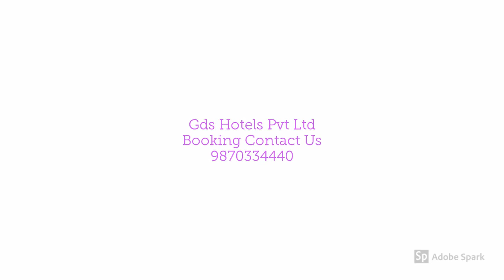Hotel Ankur,Diu India,अंकुर होटल दीव ,અંકુર હોટેલ દીવ ભારત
Hotel Ankur is close to the Jethibai Bus Stand.Diu Airport : 4 KM, Veraval Railway Station : 90 KM, Jethibai Bus Stand : 1 KM.
Hotel Ankur is one of the popular hotels of Diu. The hotel was built in 1993, and within a short span of time it has developed into the preferred hotel of the tourists.
The hotel rooms have ample space with soothing fine decor and classy furnishing. Hotel Ankur provides all the modern amenities and services for a comfortable stay.
Hotel Ankur has a total of 26 rooms. The rooms are categorized into Deluxe A/C Room, Standard A/C Room, and Non-A/C Rooms. All the rooms have hot/cold water, tea/coffee maker, direct dial telephone, satellite television and safe deposit.
H/C Running Water, Tea/Coffee Maker in all rooms, Direct Dialing STD/ISD Facility, T. V., Safe Box in Room, Restaurant, Car Rental Service, Doctor on Request, Currency Exchange, Laundry Facility, Reception, All Major Credit Cards Accepted, Parking, 24 Hours Room Service, Newspaper in Room, Courier Service, Postal Services.

होटल अंकुर जेठीबाई बस स्टैंड के करीब है। दीव हवाई अड्डा: 4 KM, वेरावल रेलवे स्टेशन: 90 KM, जेठीबाई बस स्टैंड: 1 KM।
होटल अंकुर दीव के लोकप्रिय होटलों में से एक है। होटल 1993 में बनाया गया था, और बहुत ही कम समय में यह पर्यटकों के पसंदीदा होटल के रूप में विकसित हो गया।
होटल के कमरों में सुखदायक बढ़िया सजावट और उत्तम दर्जे की साज-सज्जा के साथ पर्याप्त जगह है। होटल अंकुर आरामदायक रहने के लिए सभी आधुनिक सुविधाएं और सेवाएं प्रदान करता है।
होटल अंकुर में कुल 26 कमरे हैं। कमरों को डीलक्स ए / सी रूम, स्टैंडर्ड ए / सी रूम और नॉन-ए / सी रूम में वर्गीकृत किया गया है। सभी कमरों में गर्म/ठंडा पानी, चाय/कॉफी मेकर, डायरेक्ट डायल टेलीफोन, सैटेलाइट टेलीविजन और तिजोरी है।
एच/सी बहता पानी, सभी कमरों में चाय/कॉफी मेकर, डायरेक्ट डायलिंग एसटीडी/आईएसडी सुविधा, टीवी, कमरे में सुरक्षित बॉक्स, रेस्तरां, कार रेंटल सेवा, अनुरोध पर डॉक्टर, मुद्रा विनिमय, लॉन्ड्री सुविधा, रिसेप्शन, सभी प्रमुख क्रेडिट कार्ड स्वीकृत, पार्किंग, 24 घंटे कक्ष सेवा, कक्ष में समाचार पत्र, कूरियर सेवा, डाक सेवाएं।

હોટેલ અંકુર જેઠીબાઈ બસ સ્ટેન્ડની નજીક છે. દીવ એરપોર્ટ: 4 KM, વેરાવળ રેલ્વે સ્ટેશન: 90 KM, જેઠીબાઈ બસ સ્ટેન્ડ: 1 KM.

હોટેલ અંકુર દિવની લોકપ્રિય હોટેલોમાંની એક છે. આ હોટેલનું નિર્માણ 1993માં કરવામાં આવ્યું હતું અને ટૂંકા ગાળામાં જ તે પ્રવાસીઓની પસંદગીની હોટેલ બની ગઈ છે.

હોટેલના રૂમમાં સુખદ સરસ સજાવટ અને ઉત્તમ ફર્નિશિંગ સાથે પૂરતી જગ્યા છે. હોટેલ અંકુર આરામદાયક રોકાણ માટે તમામ આધુનિક સુવિધાઓ અને સેવાઓ પૂરી પાડે છે.

હોટેલ અંકુરમાં કુલ 26 રૂમ છે. રૂમોને ડીલક્સ A/C રૂમ, સ્ટાન્ડર્ડ A/C રૂમ અને નોન-A/C રૂમમાં વર્ગીકૃત કરવામાં આવ્યા છે. બધા રૂમમાં ગરમ/ઠંડા પાણી, ચા/કોફી મેકર, ડાયરેક્ટ ડાયલ ટેલિફોન, સેટેલાઇટ ટેલિવિઝન અને સેફ ડિપોઝિટ છે.

H/C વહેતું પાણી, બધા રૂમમાં ચા/કોફી મેકર, ડાયરેક્ટ ડાયલિંગ STD/ISD સુવિધા, T. V., રૂમમાં સલામત બૉક્સ, રેસ્ટોરન્ટ, કાર ભાડાની સેવા, વિનંતી પર ડૉક્ટર, કરન્સી એક્સચેન્જ, લોન્ડ્રી સુવિધા, રિસેપ્શન, તમામ મુખ્ય ક્રેડિટ કાર્ડ્સ સ્વીકૃત, પાર્કિંગ, 24 કલાક રૂમ સેવા, રૂમમાં અખબાર, કુરિયર સેવા, ટપાલ સેવાઓ.